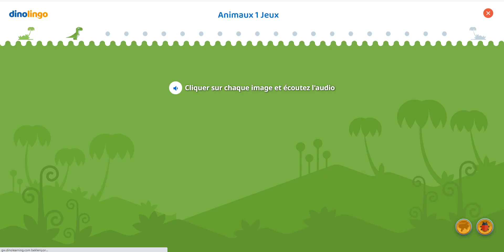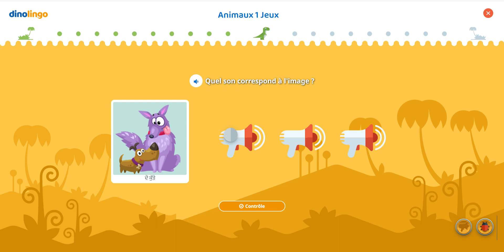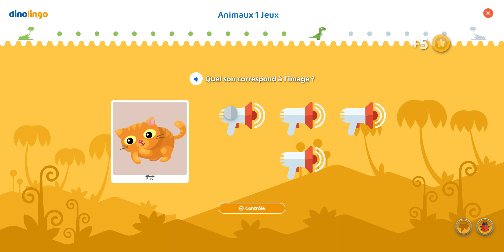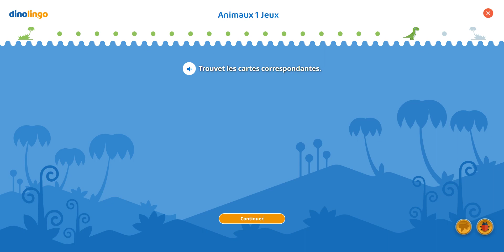Jeux en Punjabi - Apprendre le Punjabi aux enfants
Jeux en Punjabi Jeux de Punjabi pour les enfants pour les inciter à répéter les mots en Punjabi et les phrases tout en gagnant des récompenses surprises. L'application et le site web d'apprentissage N°1 en Punjabi destinées aux enfants. Les enfants adorent se familiariser avec le Punjabi en ligne grâce à des vidéos, des jeux, des chansons, des fiches de travail, etc..